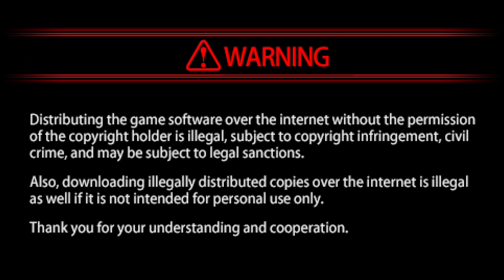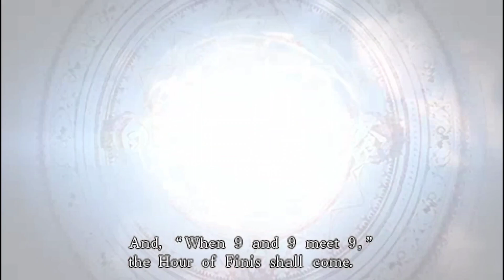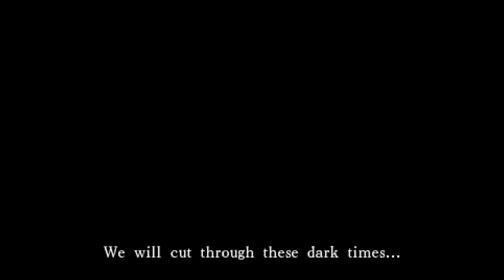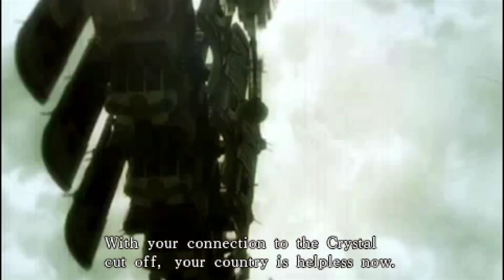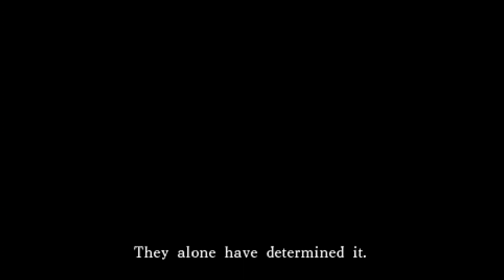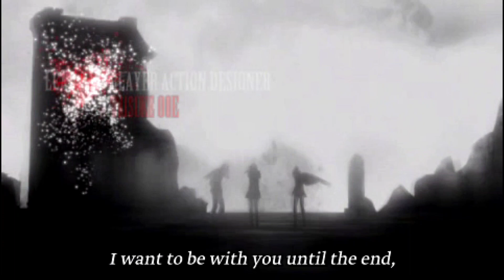Final Fantasy Type-0 PSP English Patch V2 Part 1